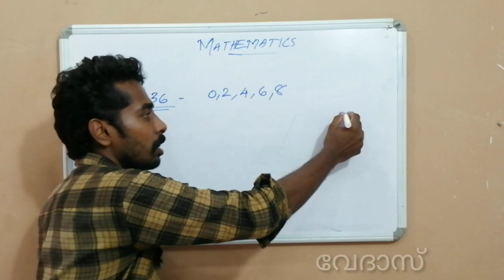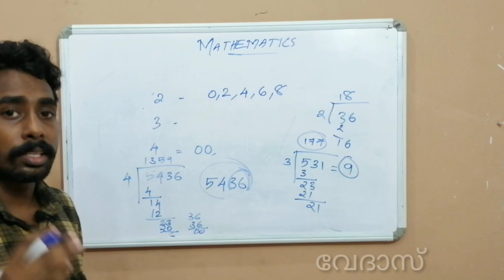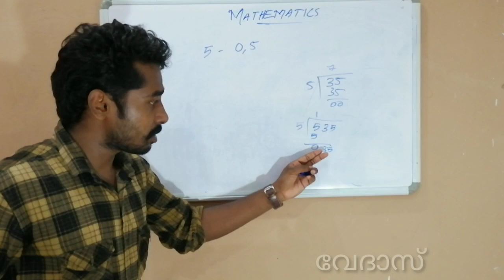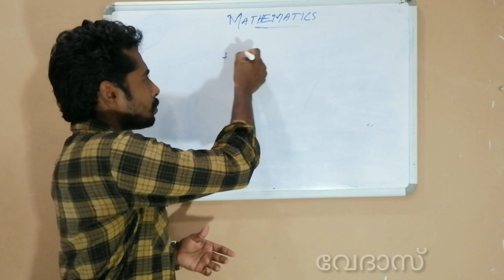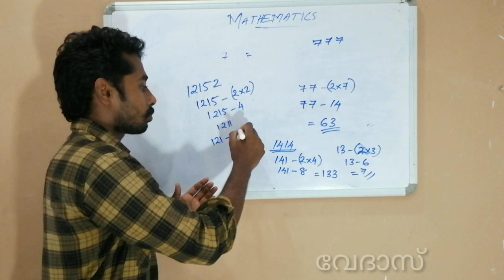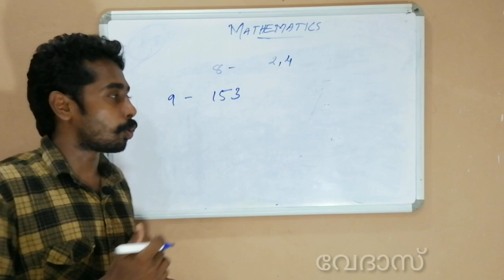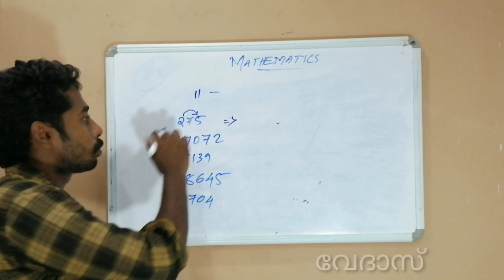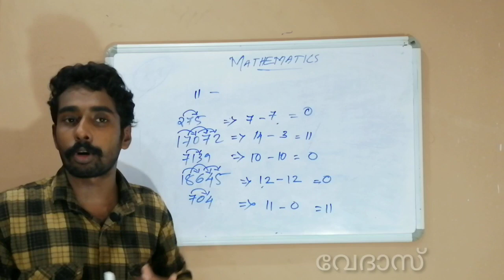DIVISIBILITY TEST - നിശ്ശേഷ ഹരണ പരിശോധന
A VIDEO PRODUCED BY
THE VEDAS COLLEGE KALLARA

PLEASE DOWNLOAD OUR ANDROID APPLICATION
ഇപ്പോൾ സ്കൂൾ ക്ലാസുകൾ നിങ്ങളുടെ വിരൽതുമ്പിൽ, അതും തികച്ചും സൗജന്യമായി. 5 മുതൽ 10 വരെ സ്റ്റേറ്റ് സിലബസ് (മലയാളം / ഇംഗ്ലീഷ് മീഡിയം) കുട്ടികൾക്കായി മികച്ച അധ്യാപകർ നയിക്കുന്ന ക്ലാസുകൾ വേദാസ് എഡ്യൂക്കേഷണൽ ആപ്ലിക്കേഷനിൽ സൗജന്യമായി ലഭിക്കുന്നു.
ഈ സേവനം ഉപയോഗിക്കുന്നതിന് താഴെ തന്നിരിക്കുന്ന ലിങ്ക് ഉപയോഗിച്ച് ആപ്ലിക്കേഷൻ ഡൗൺലോഡ് ചെയ്യുക. 👇🏻👇🏻👇🏻👇🏻

കൂടാതെ മാറ്റി വെച്ച എസ്.എസ്.എൽ.സി പരീക്ഷകളെ മുൻനിർത്തി എക്സാം ഓറിയൻ്റഡ് ക്ലാസുകളും ആപ്ലിക്കേഷനിൽ ലഭ്യമാണ്. എല്ലാ രക്ഷിതാക്കളും ഈ അവസരം പ്രയോജനപ്പെടുത്തൂ...

സംശയങ്ങൾക്ക് വിളിക്കൂ..
Our online classes
Or
We will try to give you a complete educational experience through our platforms
KEY WORDS/TAGS
വേദാസ് കല്ലറ
വേദാസ് കോളേജ് കല്ലറ
VEDAS KALLARA
VEDAS COLLEGE KALLARA
VEDAS COLLEGE
KALLARA VEDAS
THE BEST EDUCATIONAL INSTITUTION IN KALLARA
TUTORIAL COLLEGE KALLAR
CHEMISTRY ONLINE CLASSES
BASIC CHEMISTRY FACTS
ONLINE CLASSES SCERT KERALA
ONLINE TUTORIALS
SCERT MALAYALAM MEDIUM
SCERT ENGLISH MEDIUM
KERALA SYLLABUS
KERALA SYLLABUS CHEMISTRY CLASSES
STUDY ELEMENTS
BASIC SCIENCE KERALA SYLLABUS
BASIC SCIENCE SCERT
SCIENCE MALAYALAM